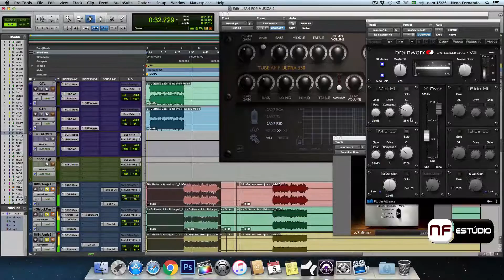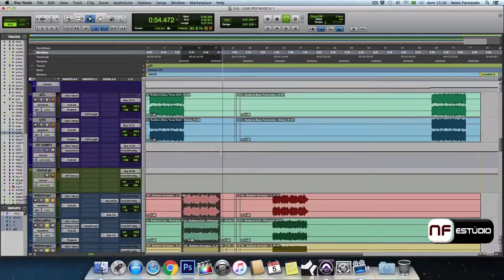Plugins Audio - Plugins que fazem a diferença.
*Quando os seus plugins favoritos fazem toda a diferença em sua mixagem.
Neno Fernando Producer.
NF-Estúdio.